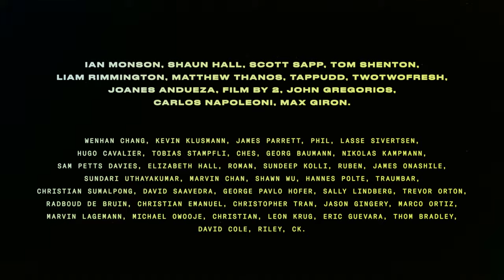Episode 016: Photographing Strangers on Film // Brick Lane, London.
Exploring East London and photographing strangers with the Pentax 67 medium format film camera.

*Gear*
- Pentax 67
- 90mm F2.8